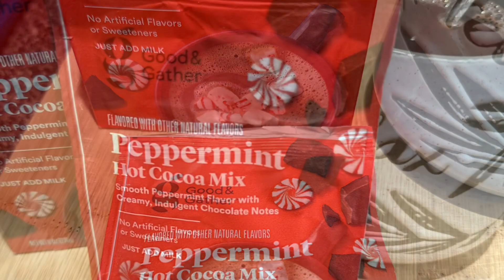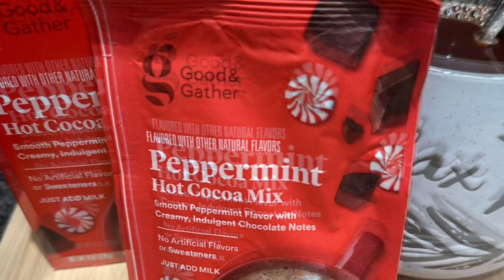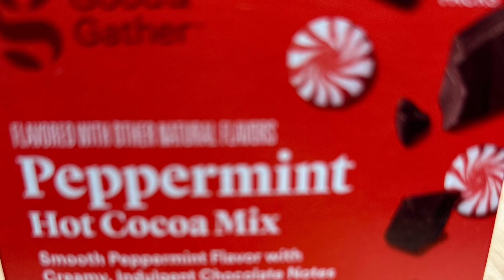Peppermint Hot Cocoa Mix from Good & Gather Part One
Add Some Extra Peppermint After Adding The Milk To The Hot Peppermint Cocoa For Extra Flavor